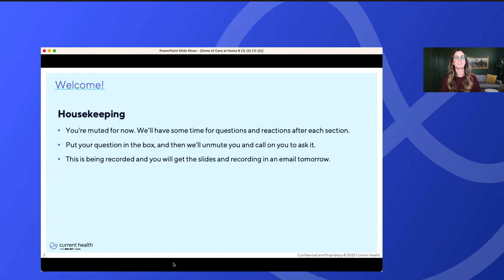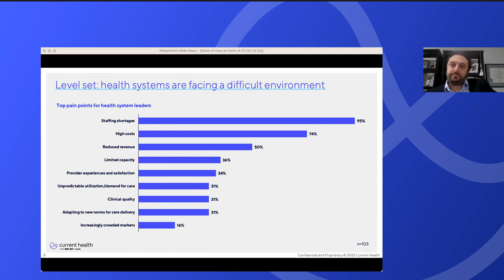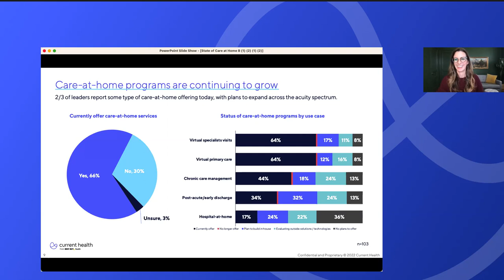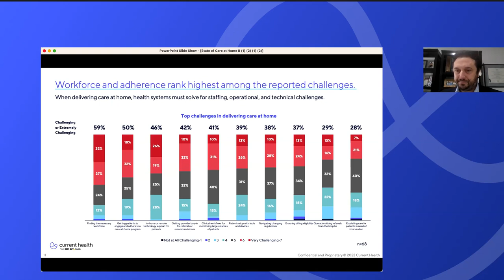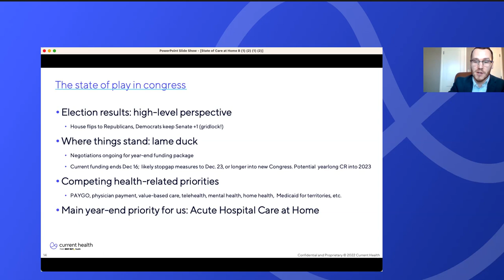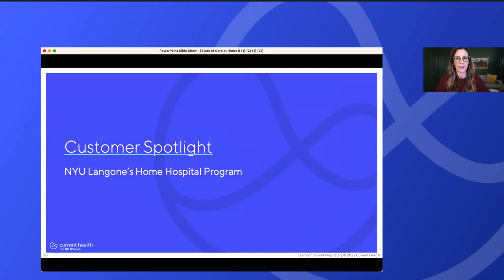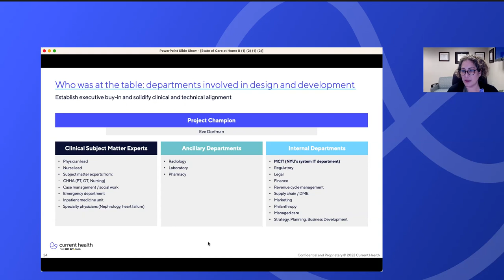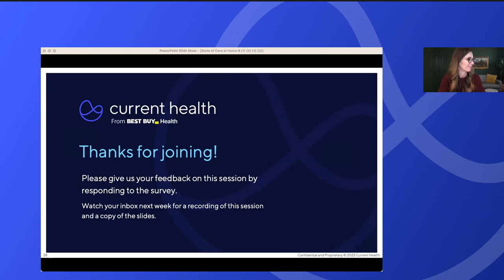[Webinar] The State of Care at Home: Policy, Perceptions, and More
Tune in to hear an interactive conversation about how care at home is evolving and the perceptions and policy that are informing these care models. Hear from expert special guests as we unpack the impact of the midterm election results, discuss insights from a recent survey of health system executives, and hear how NYU Langone launched a Hospital at Home program in record time.

Learning outcomes:

* Understand how the outcomes of the recent midterm election are likely to affect the future of the Acute Care at Home waiver and CMS reimbursement of care at home more generally
* Learn how health system executives are thinking about care-at-home investments as a strategy for addressing healthcare's most pressing challenges and the barriers they're facing to operationalize and scale these programs
* Discover how NYU Langone launched a Hospital at Home program with a focus on integrated workflows

Speakers:

Chris McCann, CEO & Co-founder of Current Health
Eve Dorfman, MA, RN, NEA-BC, VP, Home & Medical Services, NYU Langone
Jeremiah McCoy, Sr. Director of Government Affairs & Policy, Moving Health Home
Dan D'Orazio, CEO & President, Sage Growth Partners

About Current Health

Current Health, a Best Buy Health company, enables healthcare organizations to design, launch, and scale care at home across use cases, patient populations, and acuity levels. The Current Health platform combines a proprietary FDA-cleared monitoring device, a suite of third-party devices, integrated telehealth, patient engagement tools, and EHR integrations. Current Health is committed to successful and scalable care-at-home programs, providing wraparound support services to reduce provider burden and enable superior patient experiences.